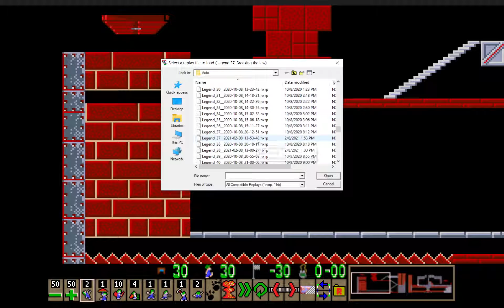Lemmings World Tour Old Formats NL (Legend 37) - Breaking the law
Lemmings World Tour Legend 37